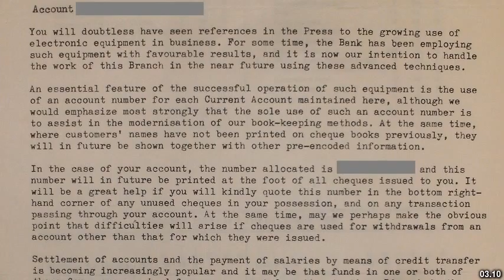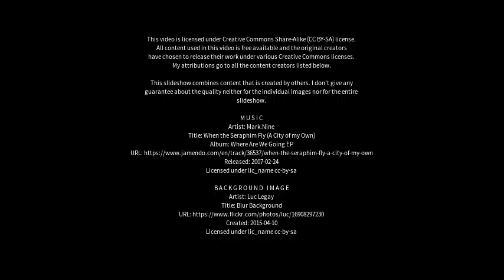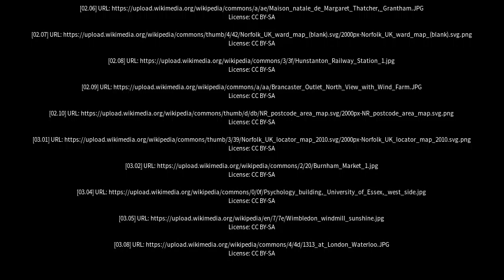Best places to visit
Best places to visit - West Dereham (United Kingdom) Best places to visit - Slideshows from all over the world - City trips, nature pictures, etc.